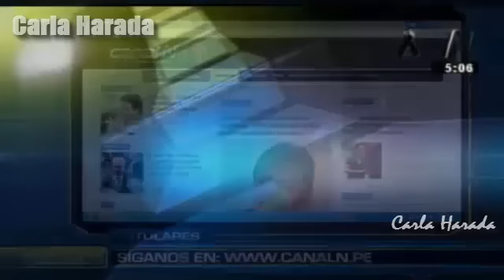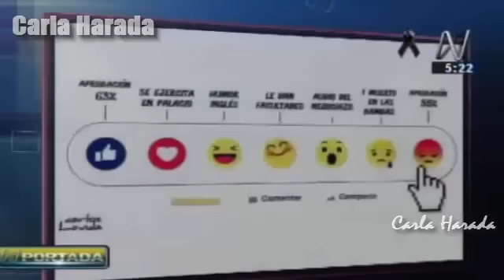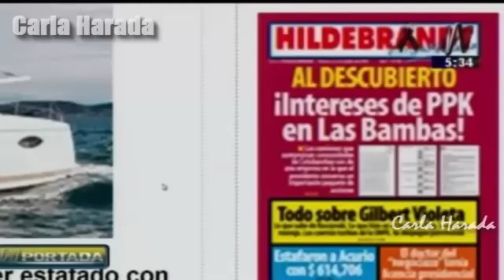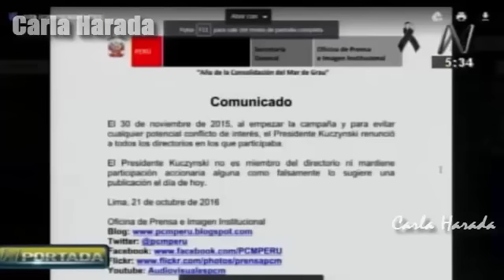D. Abugattás y "Vitocho": PPK y Alan, Cons. de Estado, L. Salgado, F. Boza, Las Bambas, Hildebrandt